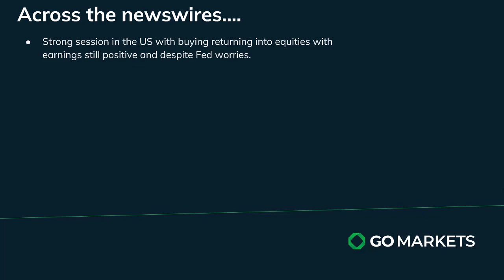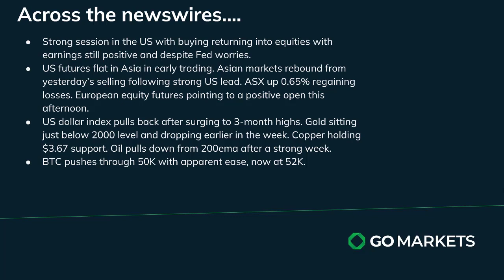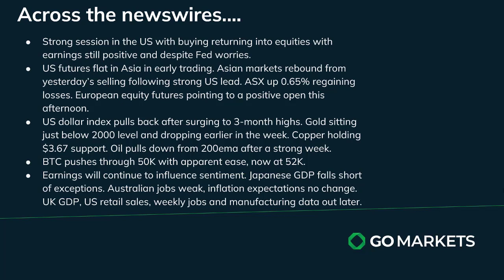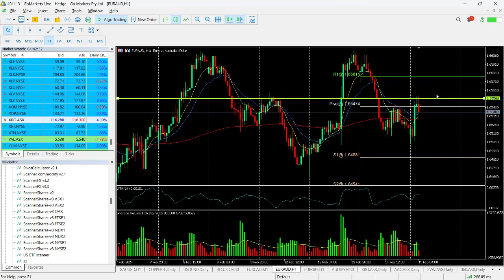GO Market Update and Charts of Interest - SVW and EURAUD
US equities bounced overnight regaining much of the CPI-induced losses from the previous session as earnings season continues to outperform expectations.

Asia following the strong US lead, but commodities still look flat at this stage. BTC continues continues to climb.